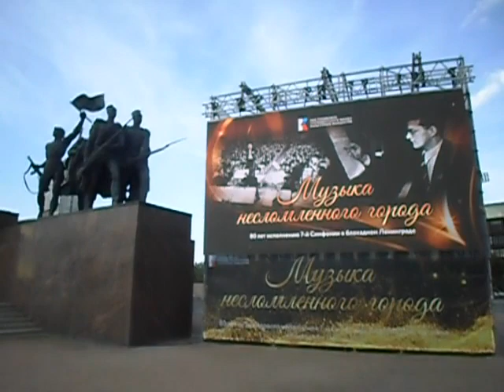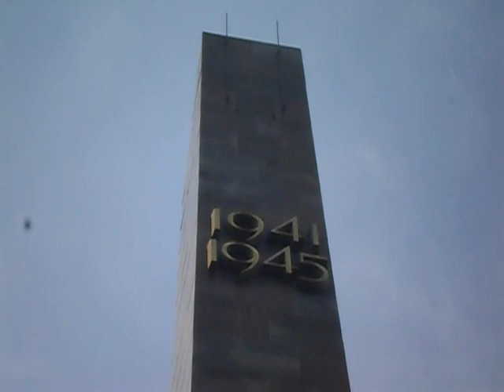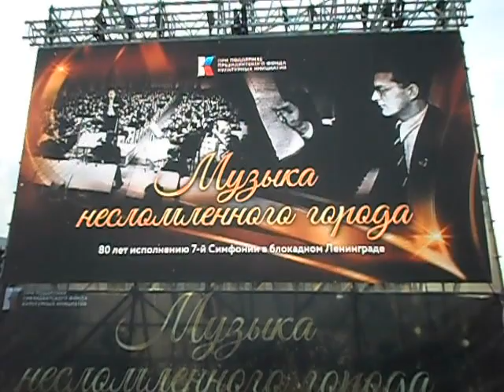7-я Симфония Дмитрия Шостаковича «Ленинградская» на Площади Победы, Санкт-Петербург, 9 / 13 августа.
9 / 13 августа. Маэстро, Александр Титов.  СПб. Гос. Академический, Симфонический Оркестр. Седьмая Симфония Дмитрия Шостаковича, названная «Ленинградская». Исполнена 13-го августа 2022 г. на Площади Победы, у Скульптурных групп Монумента героическим защитникам Ленинграда, Санкт-Петербург.